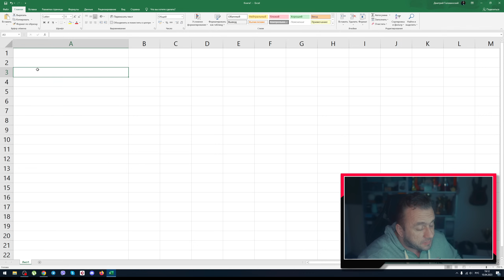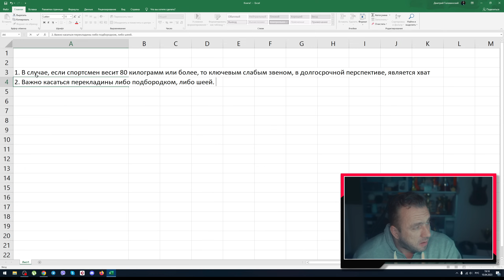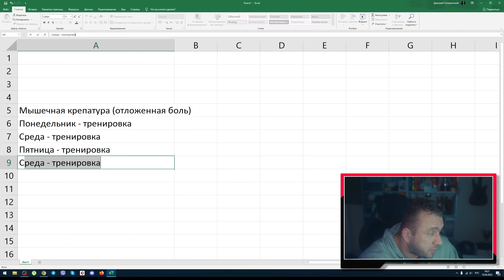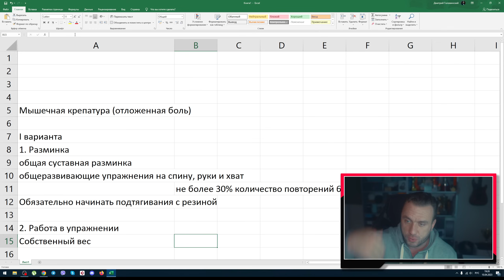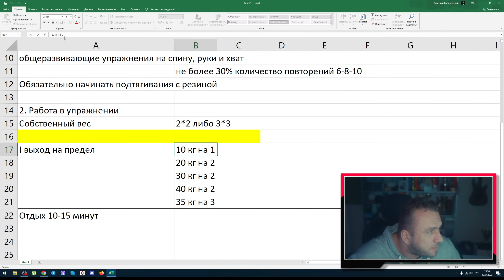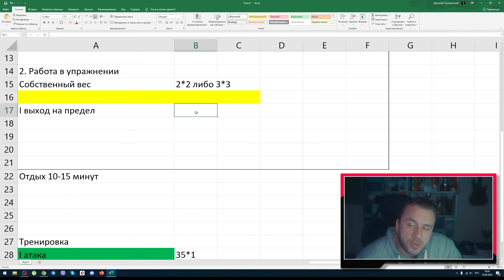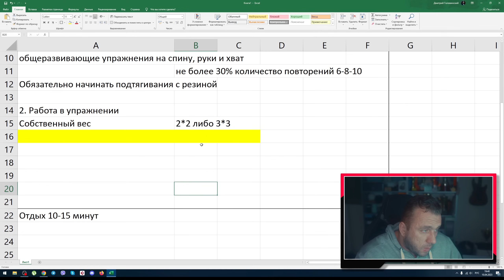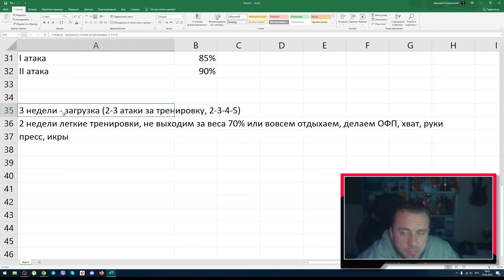Подтягивания: система атак. Реальная программа. Так ты еще не прогрессировал!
В данном видео описывается применение системы атак в подтягиваниях. Приводится описание системы, ее основные характеристики и требования. Указывается то, как организовывать тренировки, на что обратить внимание, чтобы прогрессировать в подтягиваниях. Раскрывается решающая роль хвата, вопросы техники исполнения и другие моменты.

Таймкоды:
00:00:00 Начало;
00:02:20 О роли хвата;
00:04:30 Касание перекладины;
00:08:30 Мышечная крепатура;
00:13:00 О разминке;
00:15:50 Работа в упражнении;
00:17:50 Типовые варианты организации;
00:21:30 Подготовительная атака;
00:24:20 Что можно еще?
00:27:20 Процентовка;
00:29:35 Многоповторная атака;
00:31:10 Особенности организации;
00:31:10 Заключение.

Система атак - мощнейший инструмент в арсенале спортсмена или тренера, который позволит довольно быстро прогрессировать. Практически на каждой очередной проходке можно показывать улучшение результата в том случае, если хорошо разминаться, настраиваться психологически, добиваться высокой продуктивности. Конечно, важно уделять повышенное внимание разминке, укреплению слабых мест и следить за минимизацией травматизма.

Теги